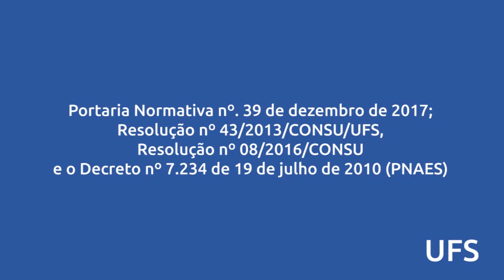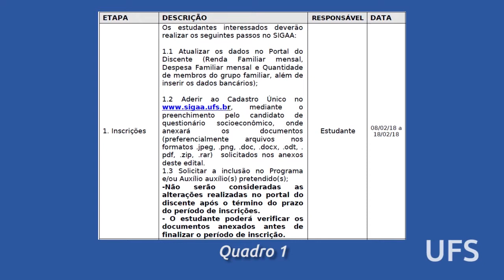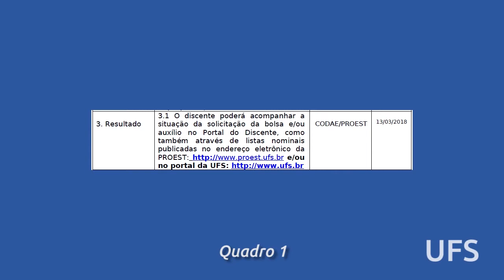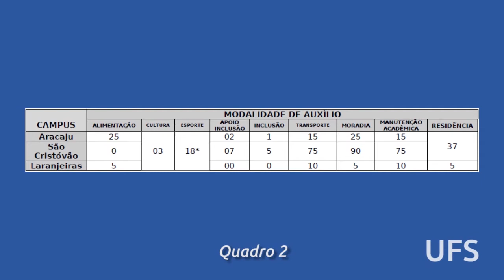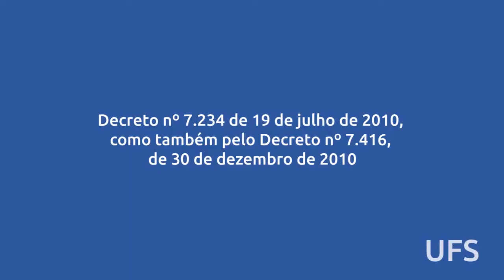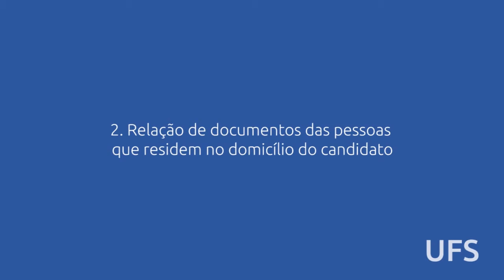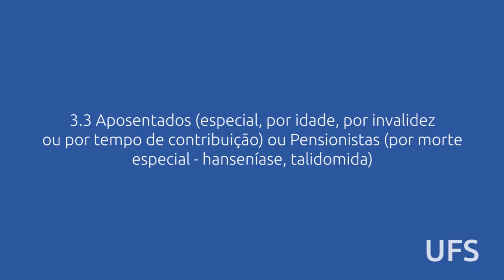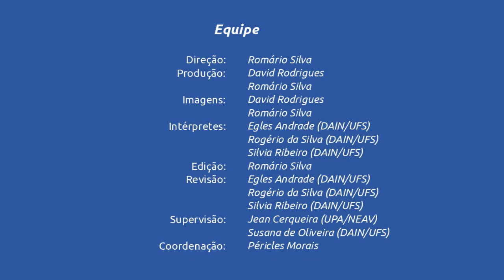Edital 01/2018 | Auxílios e Bolsas da PROEST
Processo Seletivo do Programa de Auxílios da Assistência Estudantil.

Edital em LIBRAS.

Tempos:

00:10 - Introdução
01:05 - Do Objetivo
02:04 - Dos Requisitos Gerais
06:06 - Dos Requisitos Específicos
11:05 - Etapas do Processo Seletivo
15:57 - Das Vagas
17:32 - Do Resultado
19:45 - Do Tempo e Pagamento das Bolsas/Auxílios
22:13 - Do Cancelamento
24:20 - Das Informações Gerais
27:25 - Anexo I